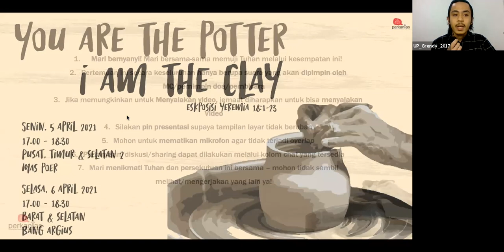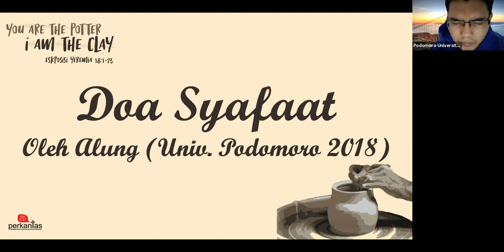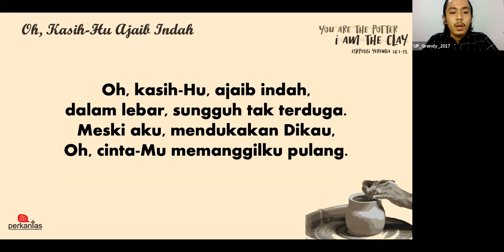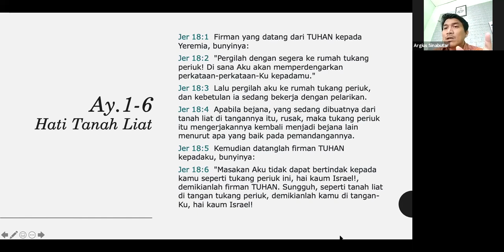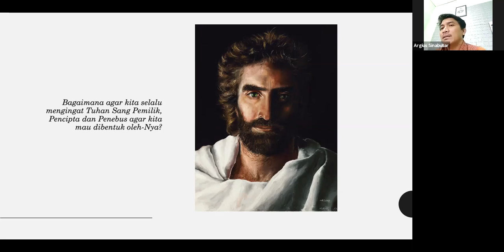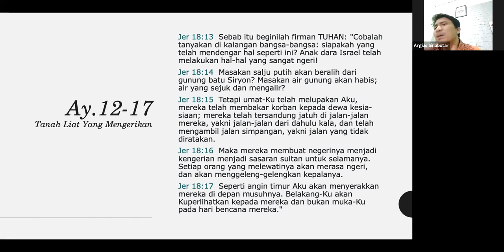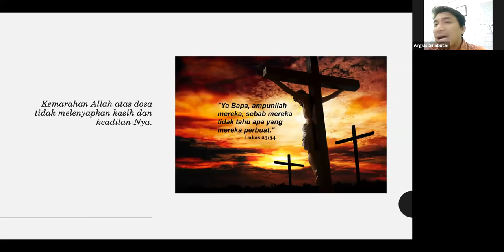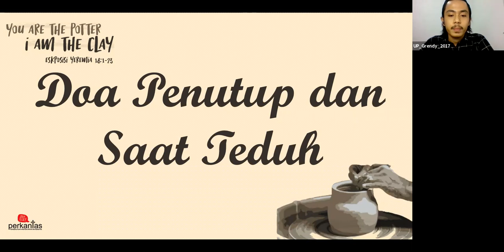PMKJ 'You Are The Potter, I am The Clay' 6 April 2021